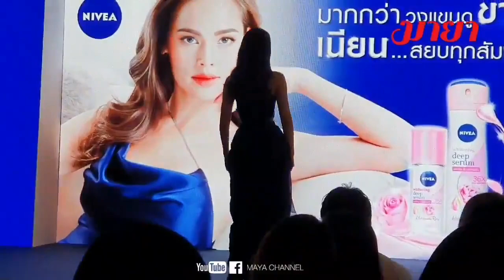ญาญ่าอุรัสยา มาโชว์ความเนียนออร่าของผิสใต้วงแขนในฐานะพรีเซนเตอร์ของ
ญาญ่าอุรัสยา มาโชว์ความเนียนออร่าของผิสใต้วงแขนในฐานะพรีเซนเตอร์ของ NiveaHokkaidoRoseSerum น้องก็มาแบบมั่นใจยกแขนเก่งไปอีกกกกก!!! แล้วก็คือจั๊กกะแร้หนูเนียนกว่าหน้าพี่อีกลู้กกกกก~